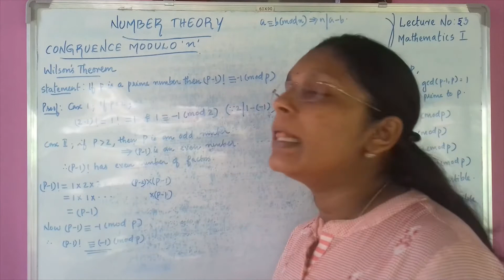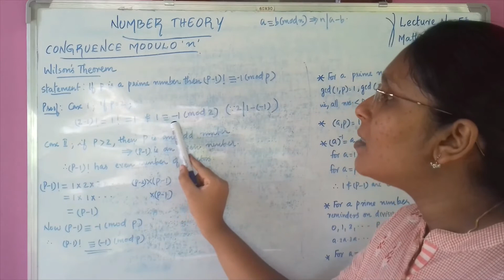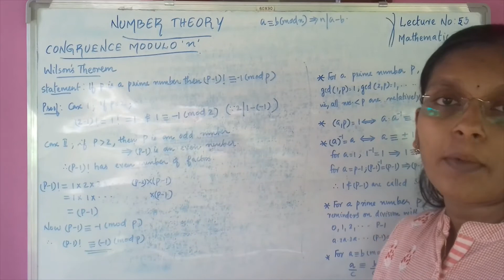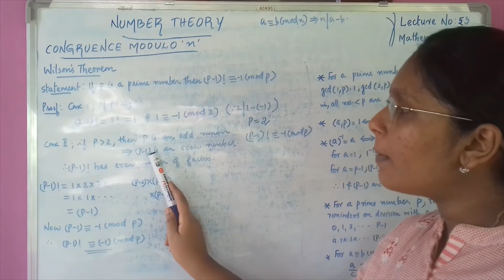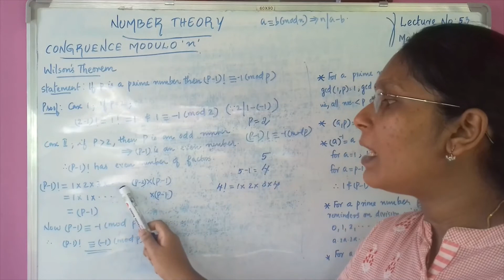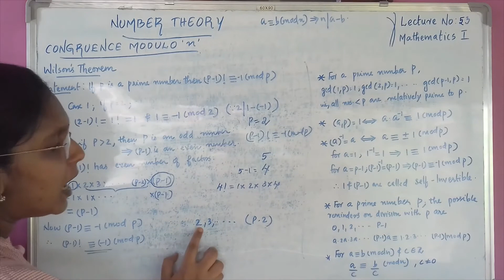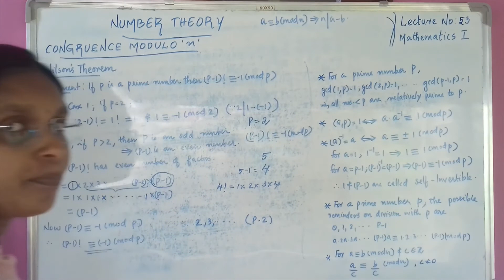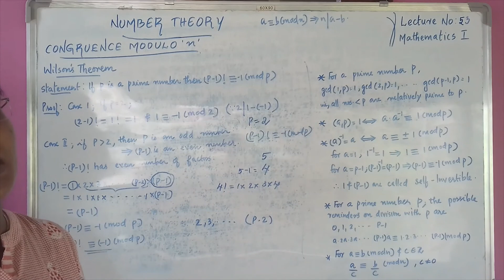LECTURE NO. 53:MATHEMATICS - I: WILSON’S THEOREM: MOD 4: BCA S1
This session deals with the theorem called Wilson’s theorem.